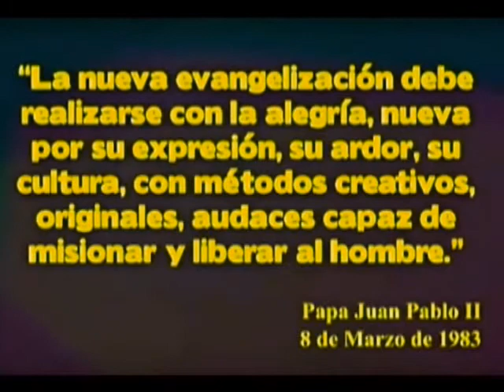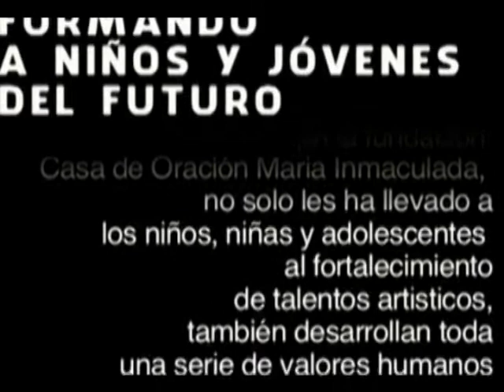el vive obra de teatro